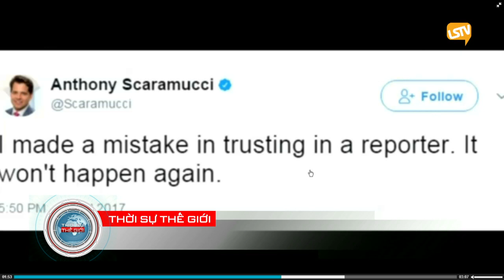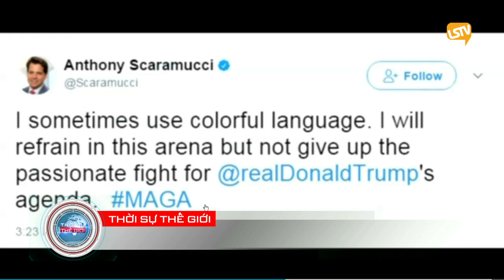thoi su the gioi 2017 08 01 Part 3